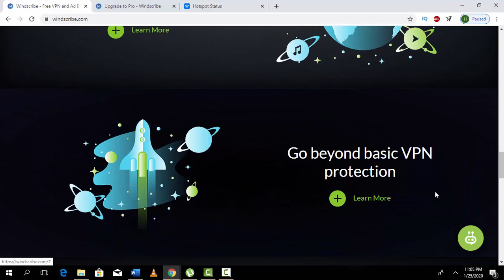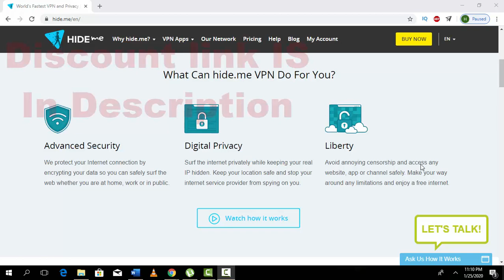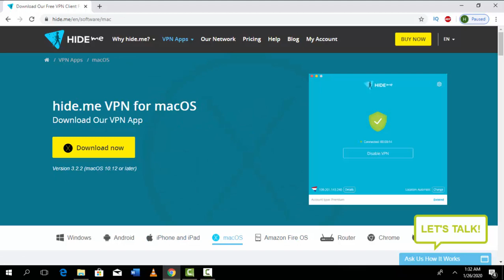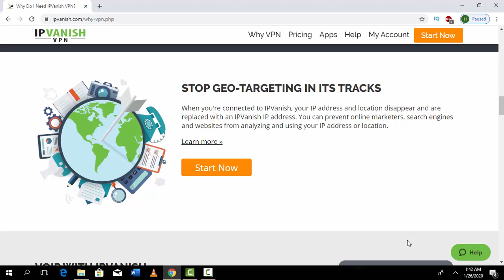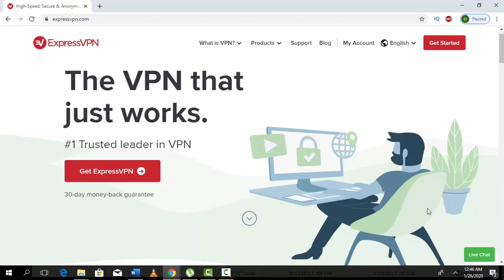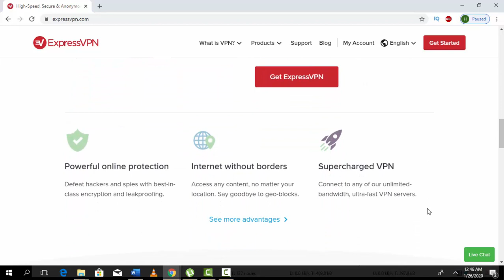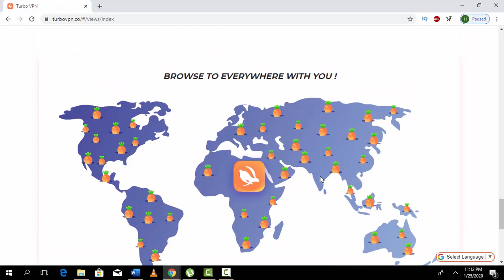Best Free VPN Services For Amazon Firestick | Android | PC | iOS | 2020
it’s tech info and today I will show you some of the best  VPNs. These VPNs work on almost every device